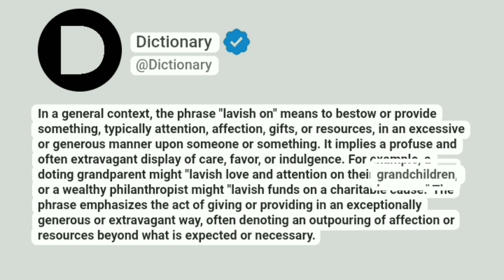Lavish on Meaning In English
In a general context, the phrase "lavish on" means to bestow or provide something, typically attention, affection, gifts, or resources, in an excessive or generous manner upon someone or something. It implies a profuse and often extravagant display of care, favor, or indulgence. For example, a doting grandparent might "lavish love and attention on their grandchildren," or a wealthy philanthropist might "lavish funds on a charitable cause." The phrase emphasizes the act of giving or providing in an exceptionally generous or extravagant way, often denoting an outpouring of affection or resources beyond what is expected or necessary.